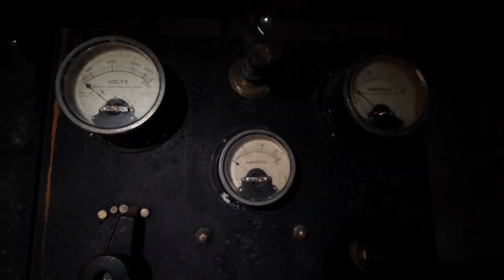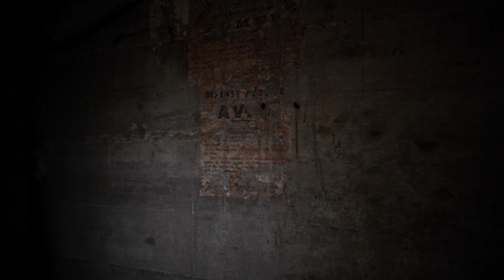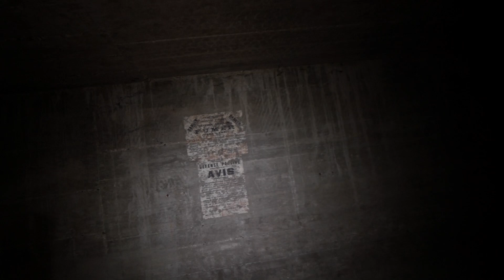Búnker abandonado en perfecto estado de conservación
Explorando un búnker abandonado de la Segunda Guerra Mundial